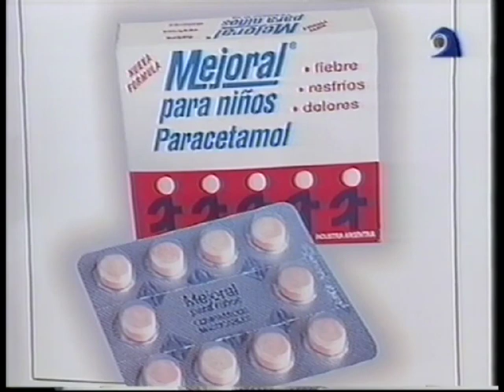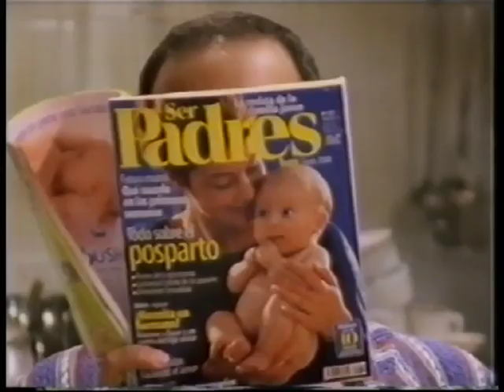"Venite con Georgina" , Monica Ayos - reportaje y Gabriela Grey final Programa - Parte 2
Segmento del gran ciclo de espectaculos " Venite con Georgina " participa Gabriela Grey y reportaje con fotos a Monica Ayos ... con todo el humor de Mariano Iudica y Diego Diaz como co-conductores - 2da Parte del dia 5-9-00 ...

MAS VIDEOS NUESTROS DEL ESPECTACULO DE LA TV ARGENTINA EN EL CANAL YOUTUBE . . .